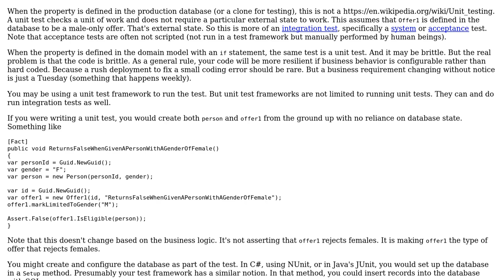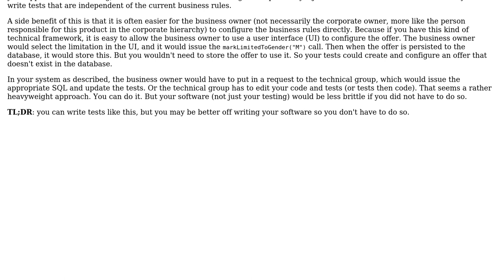Is a Unit test considered brittle if it fails when the business logic changes?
Software Engineering: Is a Unit test considered brittle if it fails when the business logic changes?

With thanks & praise to God, and with thanks to the many people who have made this project possible! | Content (except music & images) licensed under CC BY-SA | Music | Images & others | With thanks to user w0051977 user mdfst13 user JacquesB user Doc Brown and the Stack Exchange Network Trademarks are property of their respective owners. You are responsible for your own actions.